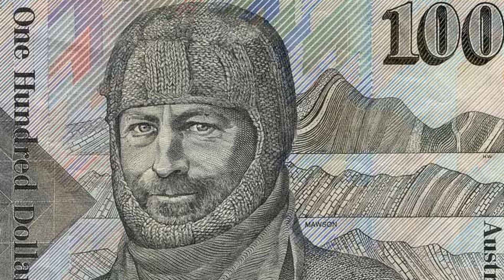The Geologist Who Outlived Death in Antarctica - Sir Douglas Mawson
Dive into the remarkable story of Sir Douglas Mawson, an iconic figure in the annals of Antarctic exploration. Born in 1882, Mawson's adventurous spirit led him from the landscapes of Australia to the unforgiving ice of Antarctica. In 1911, he led the Australasian Antarctic Expedition, confronting the continent's extreme conditions with extraordinary courage and resilience.

This documentary explores Mawson's perilous journey, marked by scientific discovery, unimaginable challenges, and the fight for survival in the face of adversity. From establishing a base camp in the eternal ice to the tragic losses of team members and Mawson's lone battle against the elements, his story is a testament to human determination and the quest for knowledge.

Mawson's legacy goes beyond his survival; his contributions to polar science have had a lasting impact, inspiring future generations of explorers. This video pays tribute to a man whose journey exemplifies the power of the human spirit in the world's most hostile environment.

Watch as we trace Mawson's footsteps through the Antarctic wilderness, celebrating his achievements and the enduring influence of his expeditions on exploration and science.